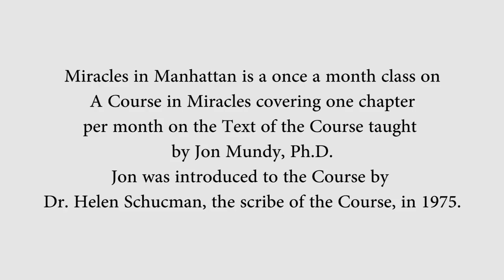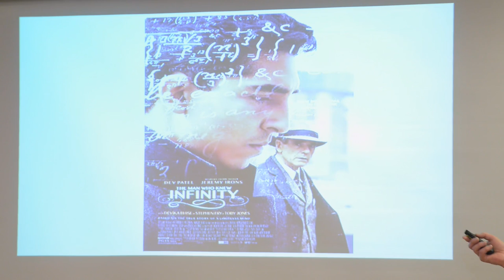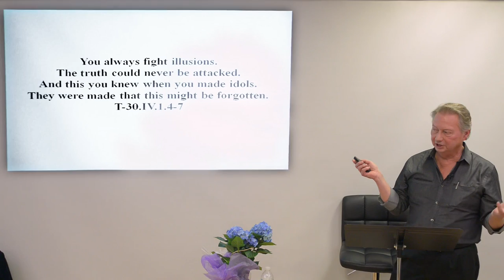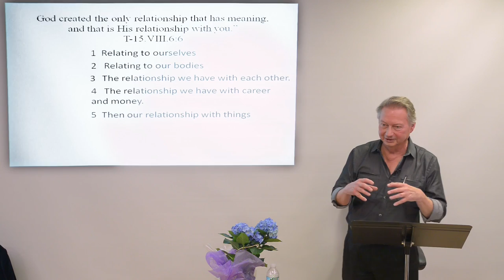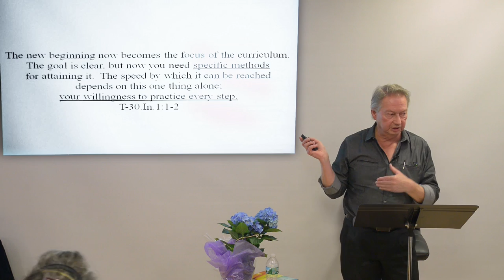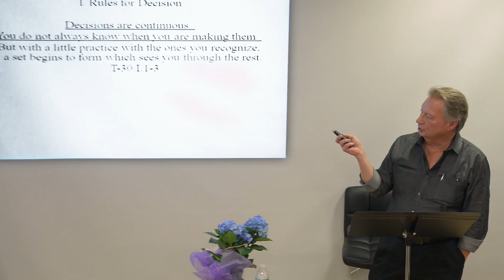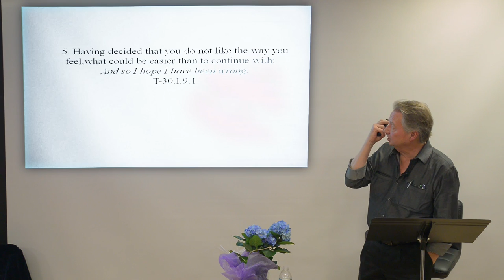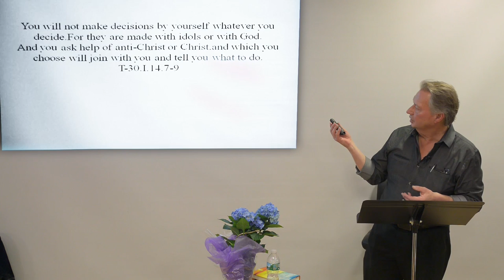Jon Mundy ACIM Chapter 30, Lecture 34 (Part 1 5/15/16)